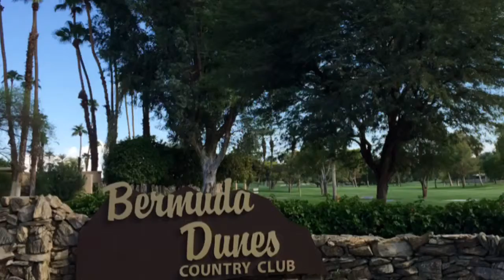Coming soon...Donald Wexler Designed Midcentury Modern Home In Bermuda Dunes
Coming soon. this 1,628 sq ft, 2 bedroom, 2 bathoom, Donald Wexler designed, midcentury modern golf course home, located behind the gates of Bermuda Dunes Country Club.